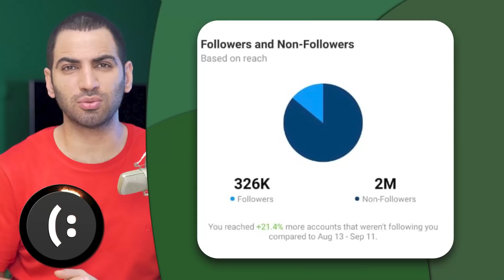اختراع هایی که زندگیتو تغییر میده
Main Idea : @Mrwhosetheboss
بیست و چهار تا از عجیب و جالبترین اختراعات این چند وقت اخیر، بنظرتون کدوم از همه جذاب تر بود؟
من عاشق آخرین دونه شدم
لینک زیر شما رو سابسکرایب میکنه
 صفحه ایسنتاگرامم : shorturl.at/nHN18
صفحه توییترم : shorturl.at/qAPZ1
صفحه شخصیم تو اینستاگرام : shorturl.at/movB0